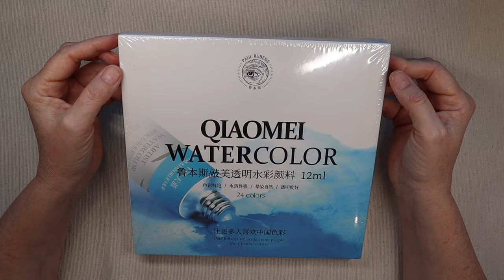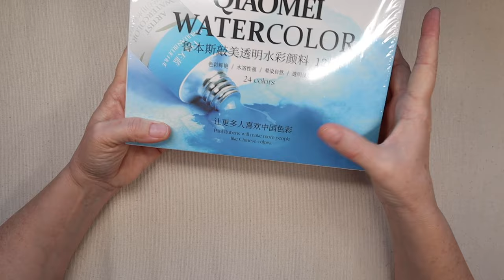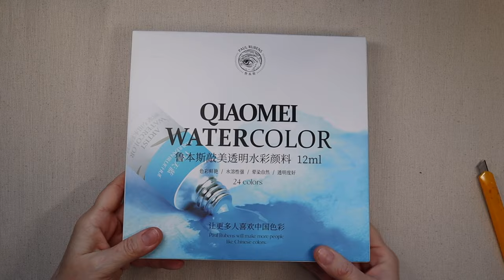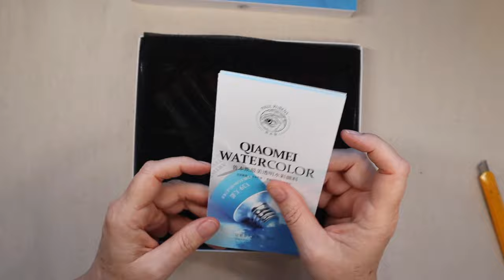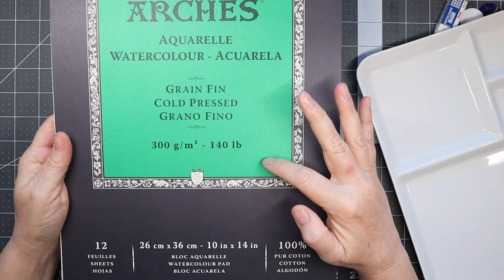Join me while I review the Paul Rubens Art QIAOMEI 24 Watercolor Set and swatch the colors!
Happy New Year and a happy and healthy 2024! I hope everyone has started the new year great and is ready for all the good things that it has in store for us! I was sent the QIAOMEI 24 piece watercolor set by Paul Rubens Art for free to review and swatch and play around with and I'm excited to give you my opinion about it! Spoiler alert: they do not disappoint!
I hope you find my beginner's perspective on these colors informative and maybe if you're in the market for new colors, but are on a budget, it will help you in making a decision on whether or not to buy this set. The link to them is listed right here:
I'm excited to start a new creative year and I look forward to sharing it all with you wonderful people! XO,B.

Bee Paper 6" x 9" Watercolor Paper Pack, 140lb, 50 Sheets

U.S. Art Supply 5.5" x 8.5" Watercolor Book, 2 Pack, 76 Sheets, 110 lb (230 GSM) - Linen-Bound Hardcover Artists Paper Pads - Acid-Free, Cold-Pressed, Brush Painting & Drawing Sketchbook Mixed Media

Kuretake Manga pens Drawing pens for Artist Sketching Anime Manga Comic ZIG Cartoonist 9 Set Black 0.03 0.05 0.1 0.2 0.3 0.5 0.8 Fine Medium

OONENG Ruling Pen for Masking Fluid, Calligraphy etc,

Sakura - Pen-Touch Paint Marker - Extra Fine 0.7mm - Gold - 3 Pack

Sakura PenTouch Fast Dry Non-Toxic Waterproof Permanent Marker, Fine Tip, Metallic Gold

ARTEGRIA Watercolor Brush Set - Sizes 2, 6 - Round Quill Fine Tip Mop Brushes, Soft Synthetic Squirrel Hair, Short Handles for Professional Artists - Water Color Paint, Gouache, Ink

Winsor & Newton Art Masking Fluid, 75ml

5 Pcs Embossing Stylus Set with Different Size Wooden Ball Embossing Stylus Double End Tracing Dotting Tool

Golden Fluid Acrylic Paint 1 Ounce-Titanium White

Beauvia Empty Spray Bottle – Ultra-Fine Continuous Spray Bottle for Hairstyling, Skincare – Spray Bottle for Plants – Fine Mist Spray Bottle for Cleaning, Ironing and More – 6.8oz/200ml

I film my videos with my Canon EOS M50 Markii and sometimes my Sony ZV-1

Canon EOS M50 Mark II Mirrorless Camera with 15-45mm Lens (White) (4729C004) + 64GB Memory Card + Card Reader + Case + Flex Tripod + Hand Strap + Memory Wallet + Cap Keeper + Cleaning Kit (Renewed)

Rode VideoMicro Compact On-Camera Microphone with Rycote Lyre Shock Mount, Auxiliary, Black

Sony ZV-1 Digital Camera for Content Creators, Vlogging and YouTube with Flip Screen, Built-in Microphone, 4K HDR Video, Touchscreen Display, Live Video Streaming, Webcam